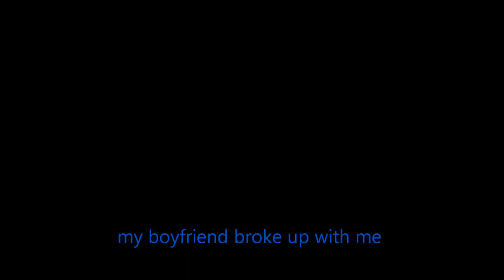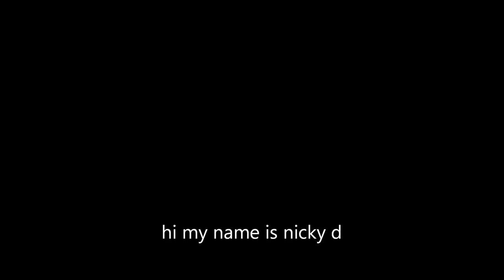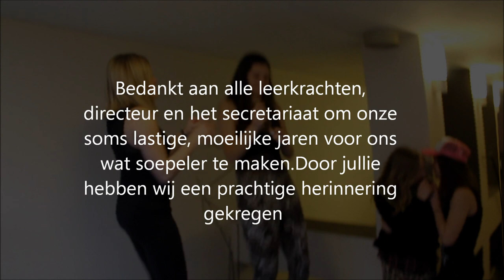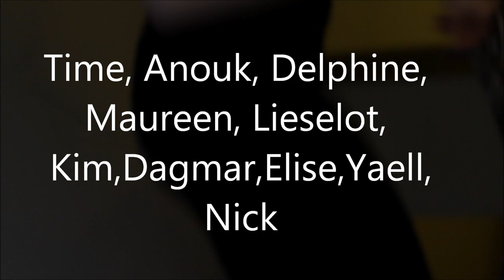100dagen 6aro1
voor al de mensen die nog een het filmpje willen zien aub!!!